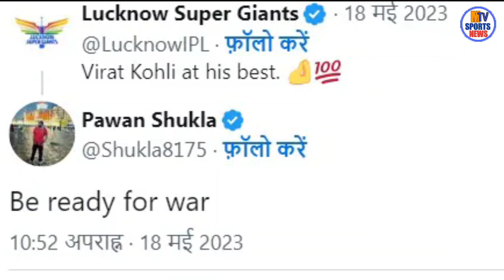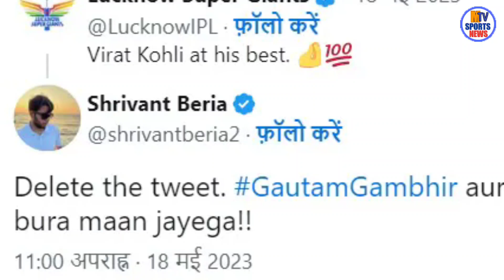LSG के ट्वीट से क्यों मचा है बवाल | Virat and Gambhir fight | Virat Kohli IPL Century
LSG के ट्वीट से क्यों मचा है बवाल | Virat and Gambhir fight | Virat Kohli IPL Century | Tweet
gautam gambhir
ipl 2023
Fans React To Lucknow Super Giants’ Intriguing Tweet
virat and gambhir controversy
virat and gambhir spat
gambhir and kohli ipl fight
gambhir and kohli after match
gambhir and kohli raddit
gambhir and kohli memes
gambhir and kohli rift